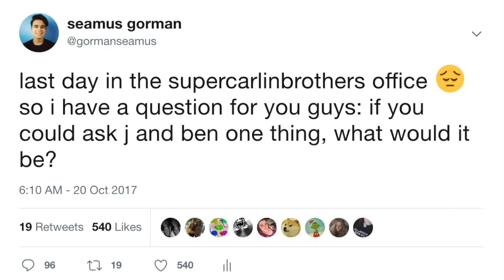MEETING MY FAVOURITE YOUTUBERS!! (feat. SuperCarlinBrothers)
But I wanted to do something different on my channel, so I thought I'd kind of interview the SuperCarlinBrothers and put them into a setting they're less familiar with, so I hope you enjoyed it!

Also, J and Ben, feel free to invite me back!!